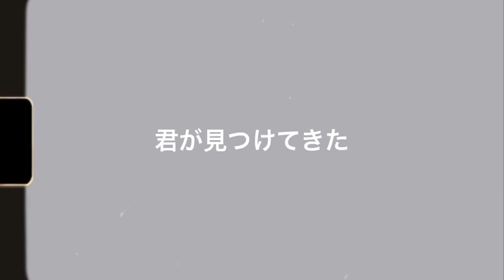恋の終わりは意外と静かに/ケツメイシ/神サイ柳田周作/神はサイコロを振らない